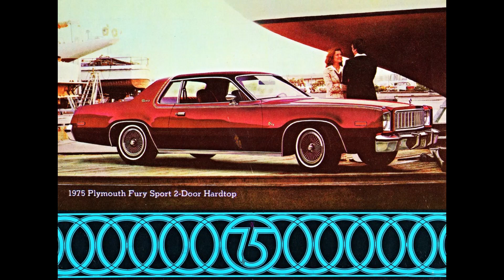Plymouth Fury Sport (1975)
Para el año modelo 1975, Chrysler trasladó el nombre Fury, que había sido parte de la línea de modelos Plymouth de cuerpo C de tamaño completo durante los diez años anteriores del modelo, a la línea de cuerpo B de tamaño mediano rediseñada, que había sido comercializado como Satélite anteriormente. El "Road Runner" se ofreció como el modelo de primera línea de la línea rediseñada de Plymouth Fury de 2 puertas, luego se trasladó a la línea Plymouth Volare durante el siguiente año modelo (1976). El tamaño completo Plymouth, ahora conocido como el Plymouth Gran Fury , duró hasta 1977. La totalidad de tamaño medio furia de Plymouth alineación se suspendió a finales del año modelo 1978, sustituido en Canadá por el rebautizado de Dodge Diplomat modelo denominado Plymouth Caravelle (que no debe confundirse con el Plymouth Caravelle E-body de 1983 a 1988 y el Plymouth Caravelle de 1985 a 1988 para el mercado automovilístico estadounidense). Durante todo el año modelo 1979, no hubo ofertas de Fury de Plymouth en absoluto.

Solo se produjeron cambios menores en el estilo de los modelos de 1975 a 1978, sobre todo durante el año de modelo de 1977 cuando los faros cuadrados apilados cuádruples (ver foto) reemplazaron los faros redondos de doble haz anteriores, las señales de giro delanteras, anteriormente en los bordes exteriores de la rejilla, se trasladaron a los recortes en el parachoques delantero. Las luces traseras recibieron lentes de intermitentes ámbar en lugar de los lentes de intermitentes rojos anteriores. Varios modelos de 2 puertas no tenían postes centrales y algunos de ellos eran verdaderos techos rígidos con ventanas traseras abatibles. Otros modelos de dos puertas tenían ventanas traseras fijas aunque no tenían postes centrales. En su mayor parte, los modelos Plymouth Fury de dos puertas, durante los años modelo 1975 y 1978, fueron etiquetados como "hardtops".
1977 Plymouth Gran Fury Sport Suburban

El Plymouth Fury, 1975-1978, compartió su estructura de carrocería B y unibody con el Dodge Coronet (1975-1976), el Dodge Monaco (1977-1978) y los nuevos modelos cupé de lujo personal de la corporación, Chrysler Cordoba (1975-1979). y Dodge Charger SE (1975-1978). Todos los modelos de cuatro puertas, camionetas y sedanes por igual, continuaron con las carrocerías básicas, que se remontan al comienzo del año modelo 1971, montaban en una distancia entre ejes de 118 pulgadas (2997 mm), mientras que los distintos modelos de dos puertas— que fueron rediseñados con nuevas y más formales chapas de metal y líneas de techo, montadas en la distancia entre ejes de 115 pulgadas (2921 mm).

Antes de 1975, el Plymouth Satellite tenía una distancia entre ejes de 117 pulgadas (2972 mm), mientras que el Dodge Coronet tenía una distancia entre ejes de 118 pulgadas (2997 mm). Para 1975, el Plymouth Fury de tamaño mediano tenía una distancia entre ejes de 117.5 pulgadas (2.984 mm) y el Dodge Coronet de 1975 tenía la misma distancia entre ejes.

Antes de 1974, el Plymouth Fury tenía una distancia entre ejes de 120 pulgadas (3.048 mm), mientras que el Dodge Monaco / Polara tenía una distancia entre ejes de 122 pulgadas (3.099 mm). Para 1974, el Plymouth Gran Fury y el Dodge Monaco tenían la misma distancia entre ejes de 3086 mm (121,5 pulgadas).
1975 Plymouth Fury techo rígido de 2 puertas

Fury se ofreció en tres subseries básicas para 1975 en sedanes y cupés y dos para la camioneta. El sedán se ofreció en modelos básicos, personalizados y de salón, con molduras interiores y exteriores que iban desde lo austero hasta lo lujoso. El salón presentaba lujosos asientos tipo banco de terciopelo con sillones reclinables y apoyabrazos plegables y baúles alfombrados, junto con un adorno de capó con resorte con el logotipo de Plymouth. Además del Road Runner, los cupés Fury se ofrecieron en los modelos base, Custom y Sport. El "deportivo" era el cupé de primera línea con franjas de la carrocería en la puerta superior y los guardabarros delanteros y traseros, interiores con asientos de cubo de vinilo y cojín central y apoyabrazos, o consola central opcional; o asientos tipo banco divididos con apoyabrazos, junto con alfombras de felpa más afelpadas en el piso y los paneles de las puertas y alfombras en las puertas inferiores. Los vagones estaban disponibles como Fury Suburban o Fury Custom Suburban.